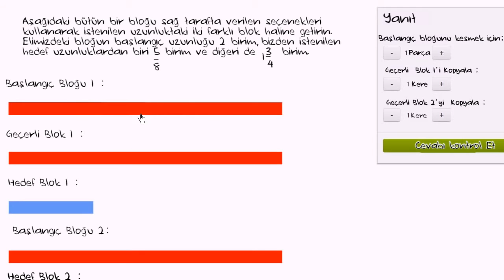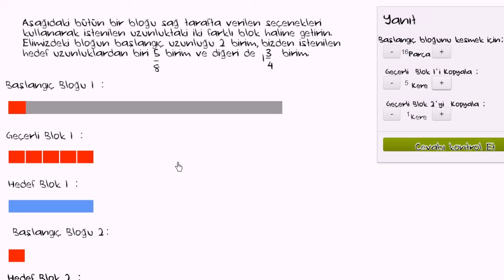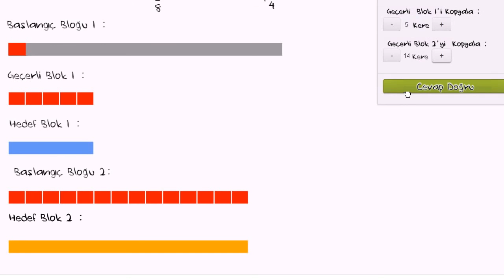Kesirlerle "Kes-Kopyala" Alıştırması 2 (Aritmetik / Kesirler)